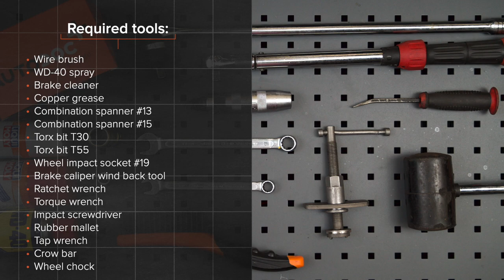Hvordan bytte foran bremseskiver der på CITROEN XSARA PICASSO (N68) [AUTODOC-VIDEOLEKSJONER]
Hvordan bytte foran bremseskiver CITROEN XSARA PICASSO (N68) 2.0 Familiebil 12.1999–og frem til nå [AUTODOC-VIDEOLEKSJONER]

Bremseskiver for kjøretøyet CITROEN XSARA (NO) Coupe (02.1999 - ...) / CITROEN XSARA (N2) Break (02.1999 - ...) / CITROEN XSARA (N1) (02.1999 - ...) bør som regel erstattes i én og samme prosedyre. Det er imidlertid noen små forskjeller, på grunn av spesifikke egenskaper ved kjøretøyets design.

🛠️ Verktøyene du trenger for å erstatte foran bremseskiver:
- stålbørste
- WD-40 spray
- bremserens
- kobberpasta
- hjulpipe №19
- bremsestempelverktøy
- momentnøkkel
- phillips-skrutrekker
- slagskrutrekker
- gummihammer
- svingjern
- brekkjern
- stoppekloss